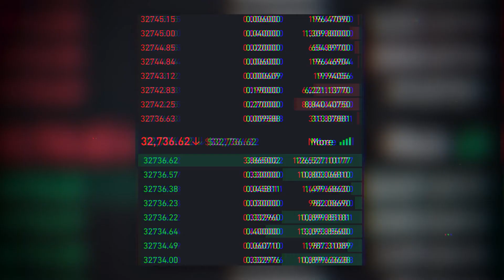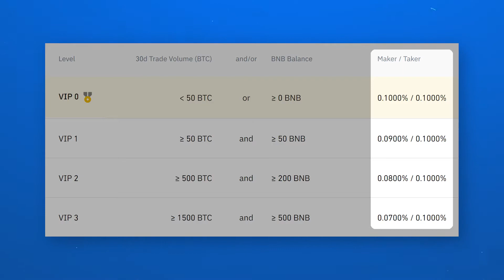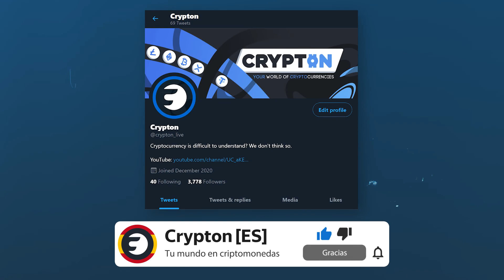¿Quiénes son los MAKERS y TAKERS en el mundo de las criptomonedas? - El sistema de liquidez en bolsa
En este video, aprenderá quiénes son los fabricantes y los tomadores en el mundo de las criptomonedas, quiénes crean el mercado y cómo funciona el sistema de liquidez en la bolsa de valores.